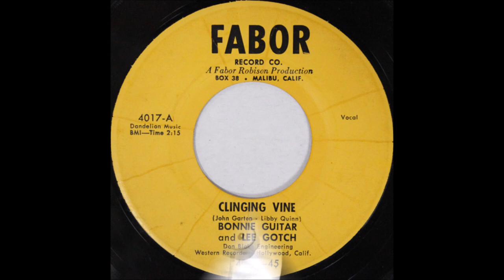Bonnie Guitar and Lee Gotch - Clinging Vine [c.1956].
[Written by John Gorton - Libby Quinn]

Issued on Fabor 4017 A

Recorded Circa  Late  1956   -
Western Recorders, 6000 Sunset Bvd., Hollywood, CA -
 Bonnie Guitar [gt/vcl duet/vcl solo],
Lee Gotch [vcl duet/vcl solo],
Muddy Berry [drums]

1968 - Academy of Country Music -
2013 - Northwest Western Swing Music Society Hall Of Fame